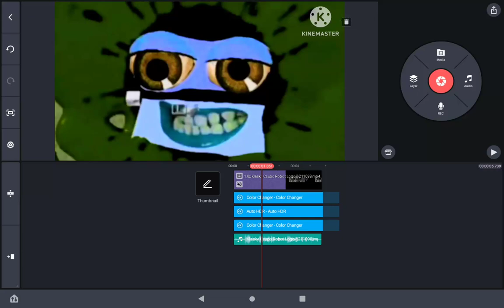How To Make Color Correcter (Secondary) On Kinemaster Perfectly Without Exporting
I'm finally back to this series!

Follow my Roblox too, why not? / MilesRoblox1028